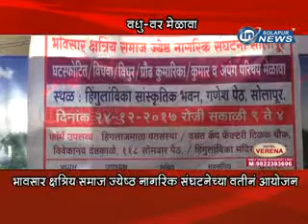Bhavasar Samaj VadhuVar Melava | IN SOLAPUR NEWS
Bhavasar Samaj VadhuVar Melava